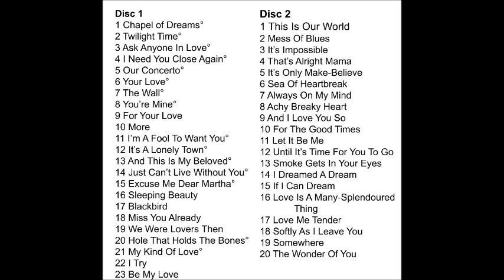peter wynne l'm a fool to want you